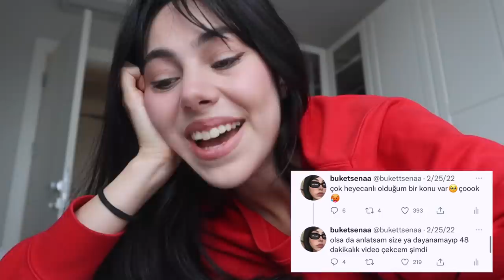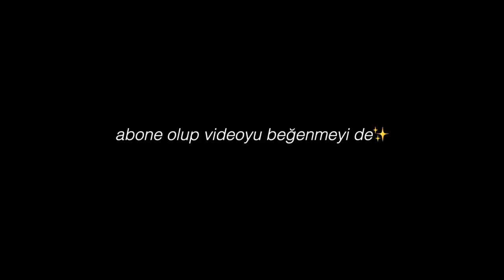AMERİKA’YA GİDİYORUM🇺🇸 Bavul Hazırlığı🥵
Hoşgeldin, ben Buket. Bu kanalda 12 yaşımdan beri sevdiğim şeyleri, düşüncelerimi, duygularımı, yaşadıklarımı kısacası hayatımı paylaşıyorum. Kanalın tek bir içerik türü yok. Hayatımda o dönem ne varsa ya da ben ne ile ilgileniyorsam onlardan oluşuyor. Bir nevi sanal günlüğüm gibi düşünebilirsin. Ben burda hayatımı paylaşmaktan çok keyif alıyorum. Umarım sen de konuk olmaktan keyif alırsın❤️